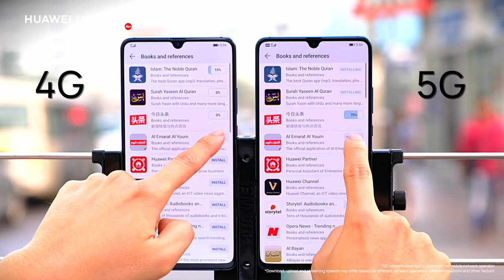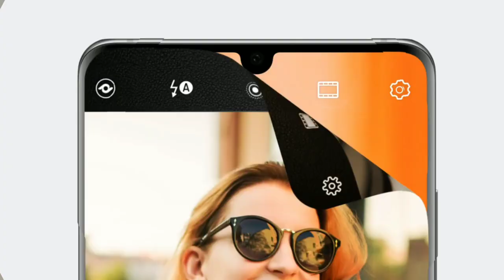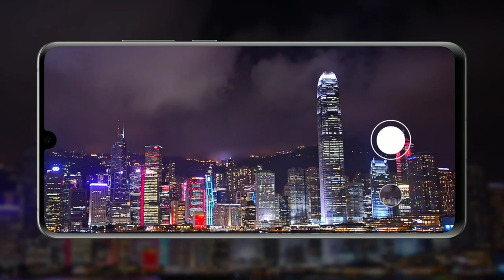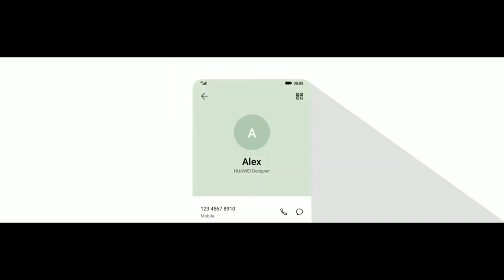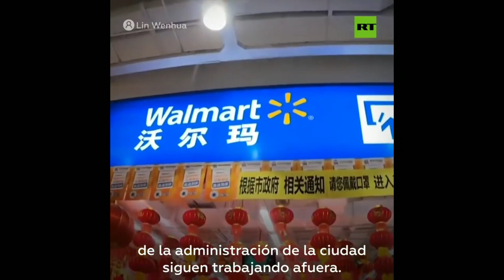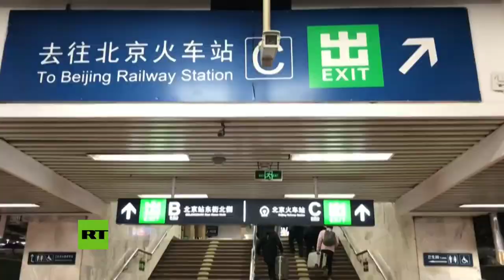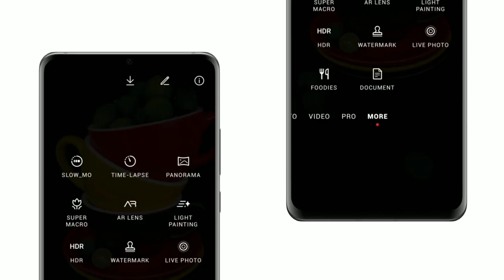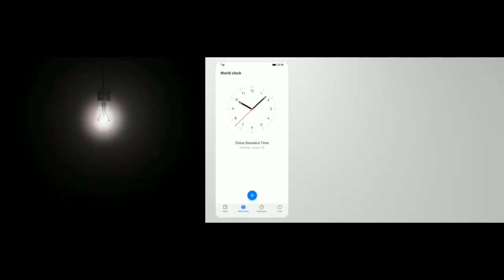El Pentágono bloquea las nuevas restricciones a Huawei , Huawei y Xiaomi contra el coronavirus .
Smartphones Huawei y Honor que no recibirán EMUI 10.

El Pentágono bloquea las nuevas restricciones de venta a Huawei.

Huawei y Xiaomi contra el coronavirus: así ayudan .

EMUI 10 llegará al Huawei Y9 de 2019… ¿y los demas ?